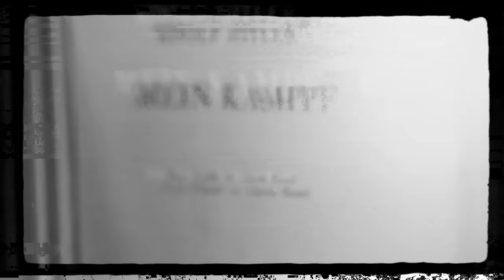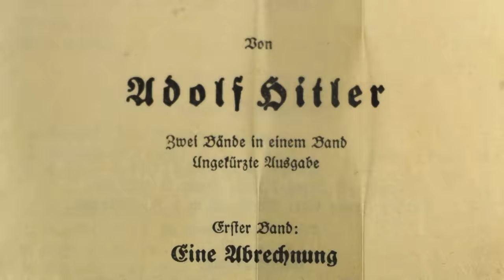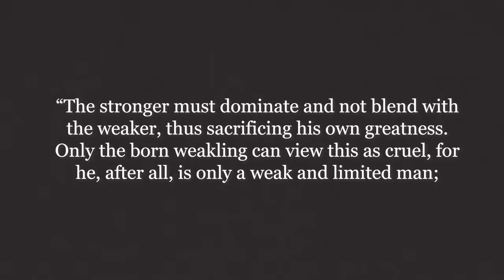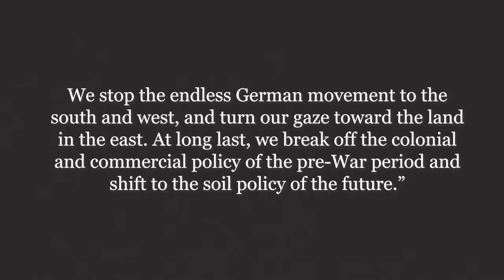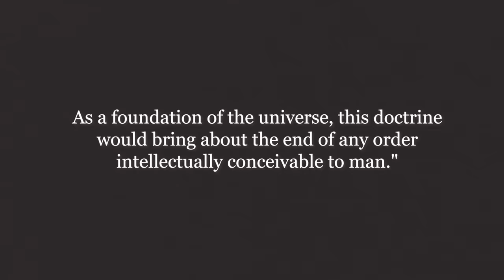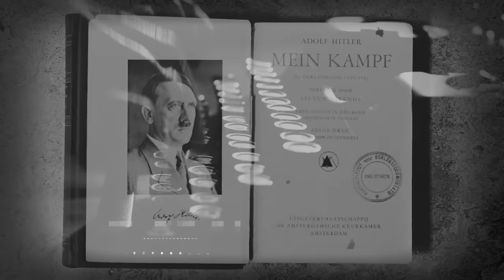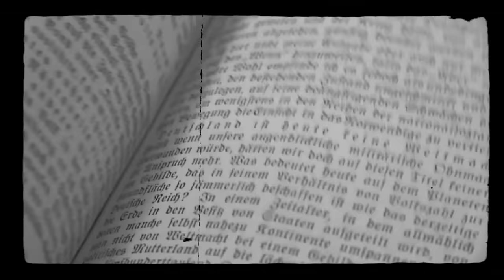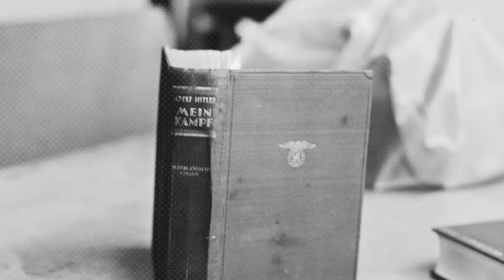Mein Kampf: History's Most Evil Book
Unveiling the dark pages of history, this video delves into the infamous 'Mein Kampf.' Explore Hitler's twisted ideology, its impact, and the horrifying consequences it unleashed on humanity. Knowledge is the key to preventing history's repetition.